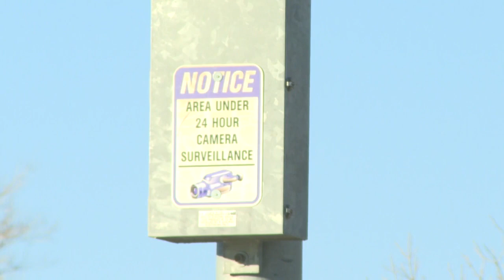Victims identified as brothers, cousin in Memorial Park skate park shooting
We are learning more about the victims of the deadly shooting at the skate park at Memorial Park in Colorado Springs on Saturday night.